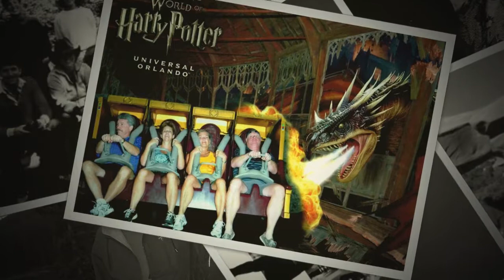35th Anniversary Slideshow for Dan & Nancy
35 years of love, family, friendship & joy.